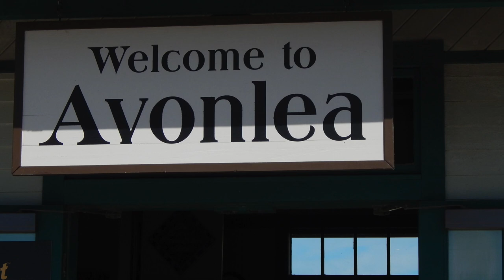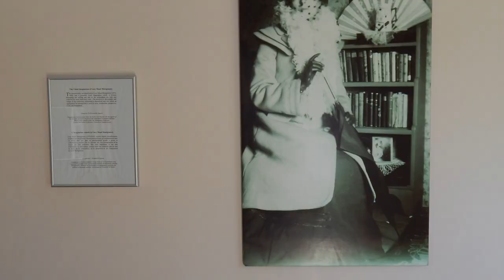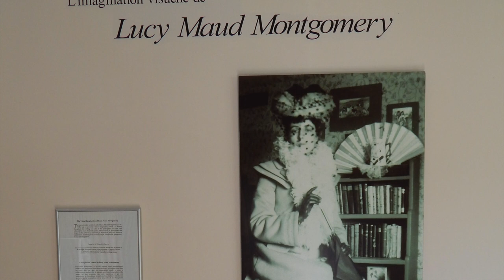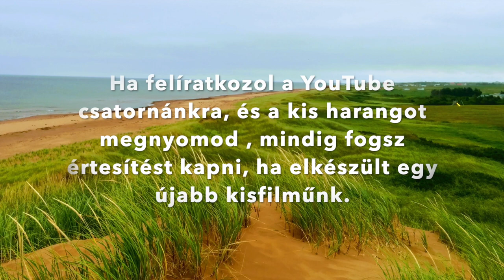Prince Edward Island Avonlea Váratlan utazás . 8 év a gyönyörű szigeten.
Prince Edward Island.   Avonlea   Váratlan utazás.
8 évet éltünk a Csodálatos szigeten.
2013-ban látogattunk el Avonleaba. Akkor már írtam blogot, sokat fényképeztem, de nagyon keveset videóztam. Most viszont hobbim lett a videó készítés. Arra gondoltam a kis videók mellett ,készítek néhány videót a szigeten töltött időszakról. Aminek minden pillanatát nagyon szerettünk.

Amikor mi voltunk egy egész napos program várt ránk.
A bejáratnál a korhű ruhákban fogatták a látogatókat. Színészek voltak egész nap velünk, és programról programra vittek minket.
Táncoltunk, kis jeleneteket mutattak be, volt malac futtatás, zsákban ugrálás, zsák hajító verseny. Ebédidőben volt egy 1,5 órás szünet. Mindenki hozott magával ebédet, frissítőt. Elfoglaltuk a kis asztalokat és abban a csodás környezetben megebédeltünk. \Természetesen volt különböző kis étterem\ de szerintem elvette volna a  kis város hangulatát.
Ebéd után lehetett sétálni egyet a városba. Mi  lányok meglátogattuk a kalap boltot, a fiuk pedig egy korhű játékkal múlatták az időt. Beöltözhettünk  és lehet képeket készíteni.  Majd ujra elkezdődtek a programok. Ujra volt tánc, majd a templomban folytatódott  az előadás. A hangulat szuper volt. A nap végén egy zenés felvonulás zárta a napot.

Ha a szigeten jártok ezt a programot, mindenképpen csak ajánlani tudom.

Ha tetszett a videó, nyugodtan osztd meg a barátaiddal, ha feliratkozol a csatornára és a kis harangot megnyomod , mindig fogsz értesítést kapni, ha feltettem egy új kisfilmet. Ez nekem is segíteni fog. Várom a kommenteket  is, hogy mit szeretnétek látni a szigetről. Addig pedig nézd meg az előző kis filmeket. És csatlakozhatsz a Facebook csoporthoz Kanada & USA Élet, Kaland, Felfedezés

Csodaszép Napot.

Our Green Lands.    Bonn Fields
Sommarregn.           Sandra Marteleur
Celtics in Disguise.    Trabant 33
Våryra.                        Sandra  Marteleur

Prince Edward Island  Avonlea Village of Anna of Green Gables